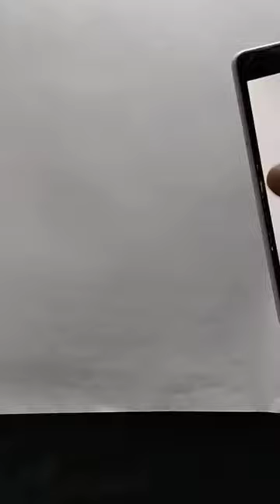viral trending art pencilsketch short